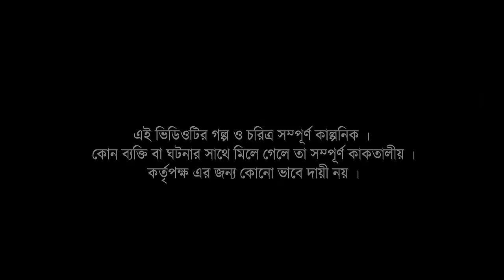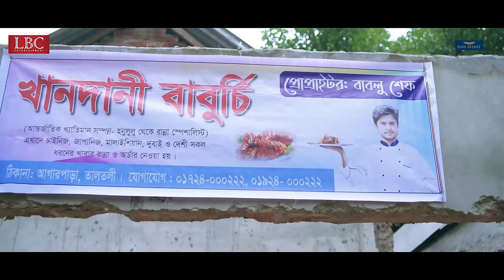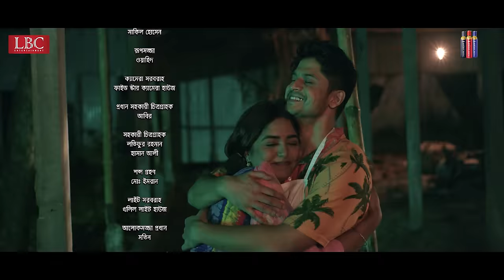Khandani Baburchi | খানদানি বাবুর্চি | Niloy Alamgir | JS Heme | Bangla New Natok 2022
Drama: Khandani Baburchi | খানদানি বাবুর্চি

Writer: Adar Sohag & Abe Hayat Saikat
Director: Nikul Kumar Mondol
Starring: Niloy Alamgir, JS Heme, Abdullah Rana, Ratna Khan Shafiq Khan Dilu, Azam Khan, Hanif Palawan, Shafiz Mamun & Many More
DOP: SR Nihad
Title, Edit & Color: Tanvir Tahsan
Photography (Still): Hridoy Ahmed
Publicity Design: Nahid Hossain
Producer: Sujoy K. Sharma
Executive Producer: Md. Omar Faruque Chowdhury
Label & Distributed by LBC Media Entertainment Co. Ltd.